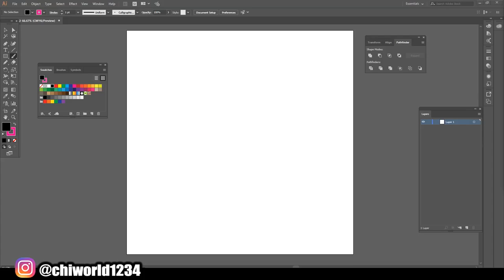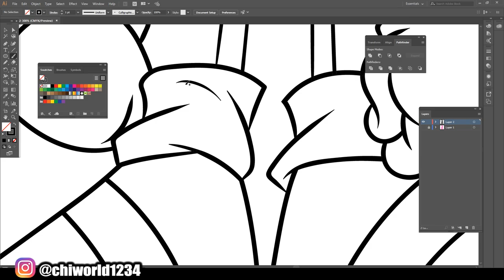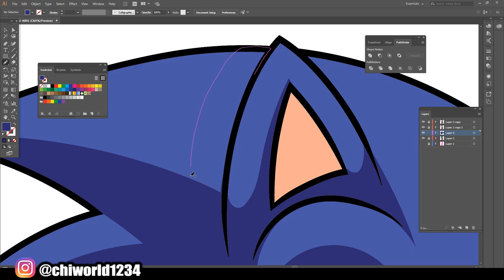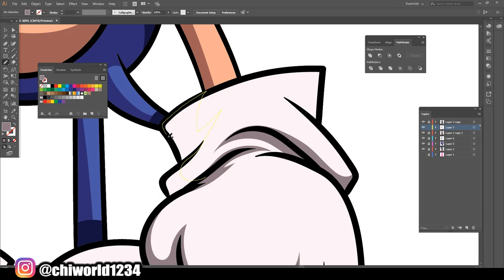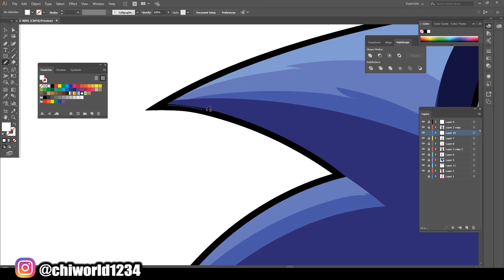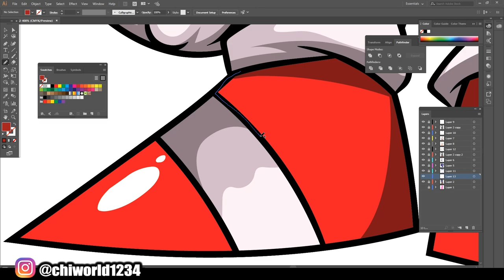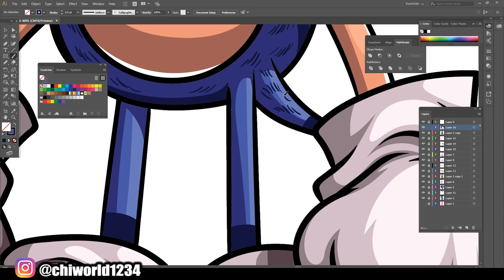SONIC: The Hedgehog Speed Digital Art (Adobe Illustrator)